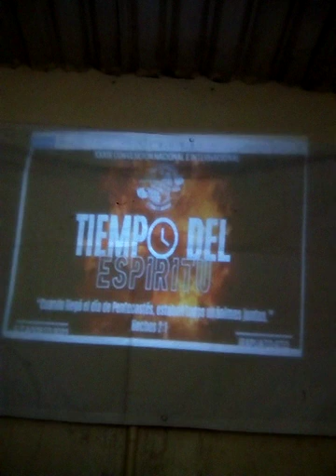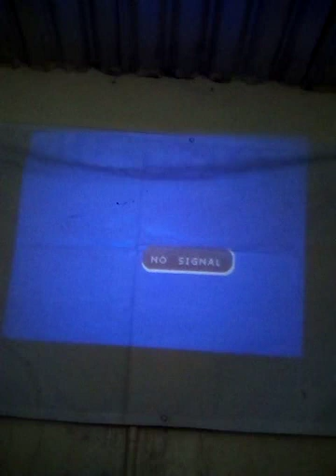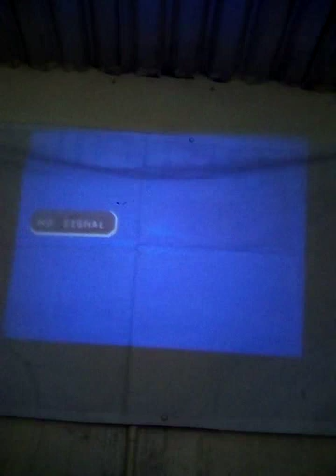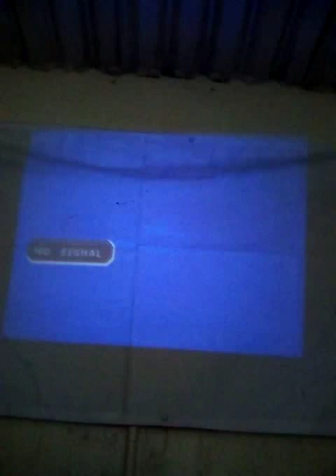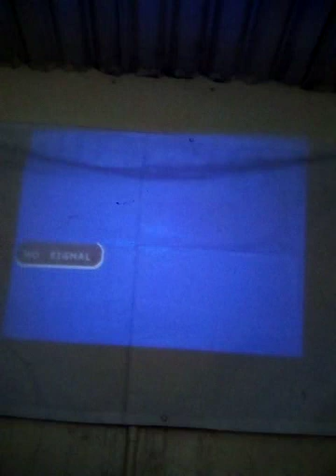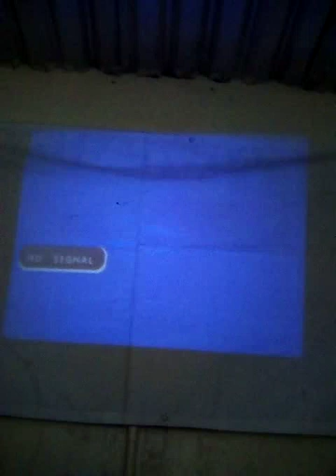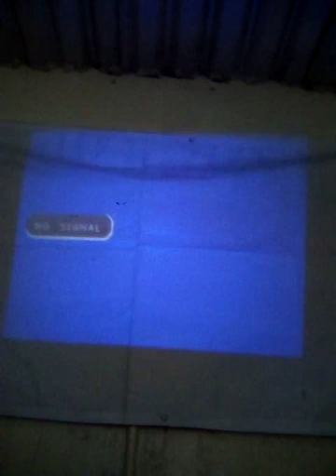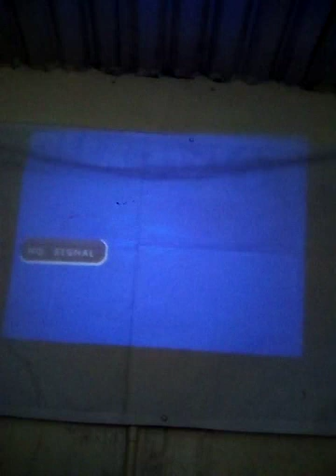XXXIX CONVENCION NACIONAL E INTERNACIONAL IPUN 2021"TIEMPO DEL ESPÍRITU"IRAPUATO GUANAJUTO MEX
Hechos 2:38
 Pedro les dijo: Arrepentíos, y bautícese cada uno de vosotros en el nombre de Jesucristo para perdón de los pecados; y recibiréis el don del Espíritu Santo.
TOMA TU CRUZ CADA DIA Y SIGUEME

 Apocalipsis 22:13 Yo soy el Alfa y la Omega, el primero y el último, el principio y el fin.
“VAMOS POR MÁS”, vamos por más fundamentos apostólicos, vamos por más fe, vamos por más santidad, vamos por más pasión por Dios, vamos por más Espíritu Santo, vamos por más avivamiento, vamos por más almas nuevas, vamos por más iglesias, vamos por más almas bautizadas en el nombre de Jesús, vamos por más milagros, vamos por más crecimiento, vamos por más, VAMOS POR MAS. El Señor Jesús está a las puertas y necesitamos acelerar nuestra visión y nuestro trabajo por el Reino de los cielos antes que el venga.
Iglesia Pentecostal Unida Nacional A.R.